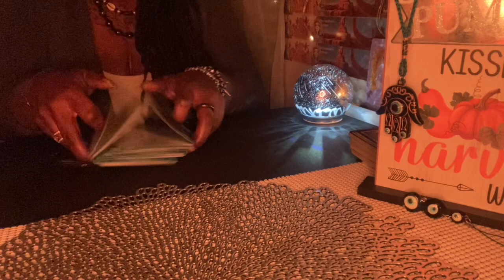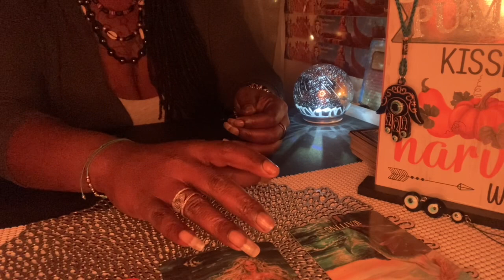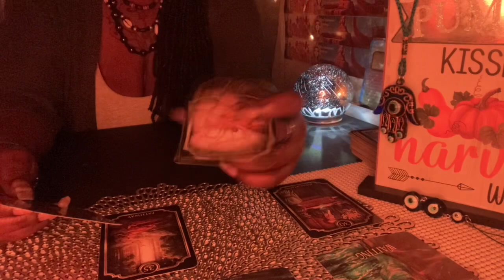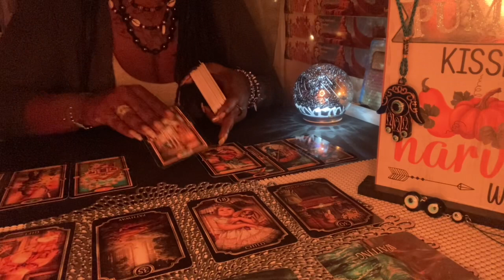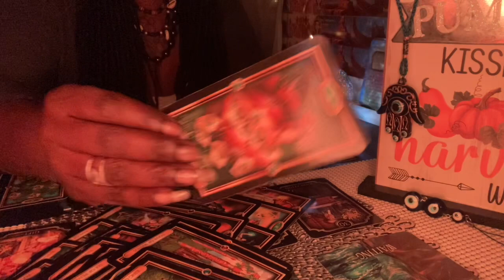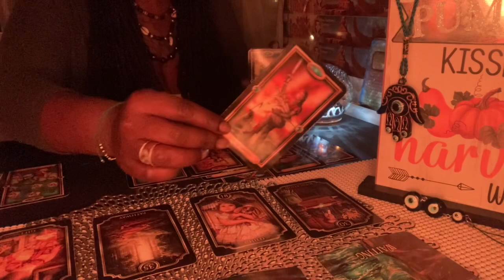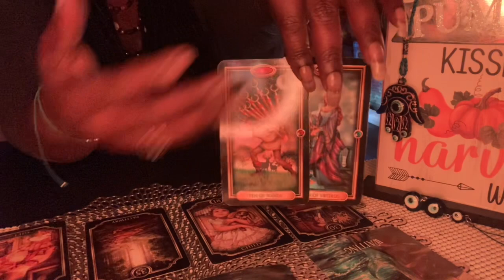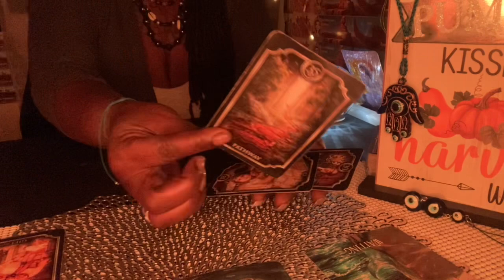FALLING FROM GRACE!!😰karma judgement fell spellwork cheaters😱🤥🤯☠️🩸👋🏾☀️👁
YALL KNOW WHAT IT IS AND WHAT TO DO!!

SPECIAL ON READINGS TIL 12/21/21 $40.55
DM@QUEENUNIVERS7777

🗣ALL PAYMENTS NEED TO BE PAID B4🗣

☀️THANKS FOR DA ❤️LOVE AND SUPPORT☸️👁👁👁👁👁👁👁👁